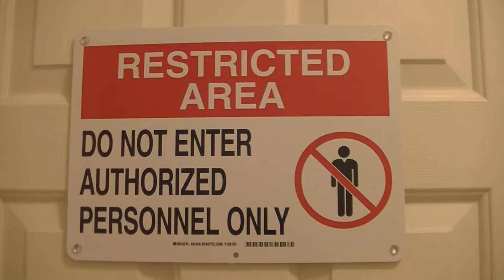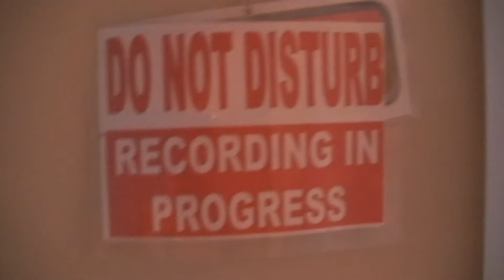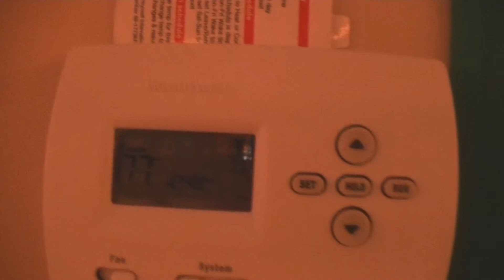The Office...Just a little peek!!!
Here is just a little peek into the Office .We still have alot to do but we stay pretty happy when we are in there. It's on the 3rd floor and you can't hear anything. its like being in my own little world!